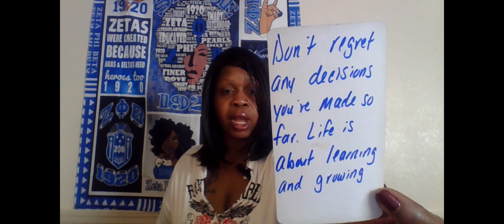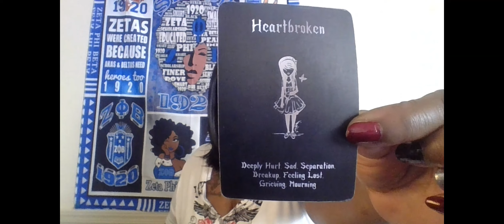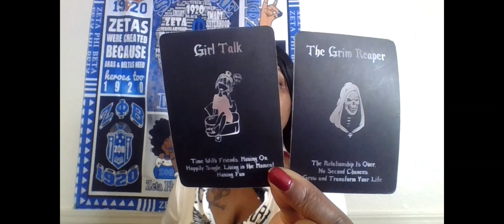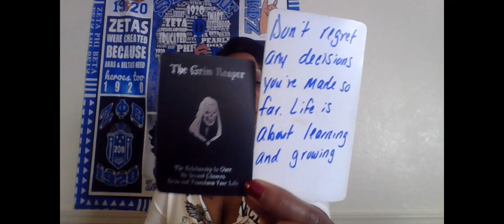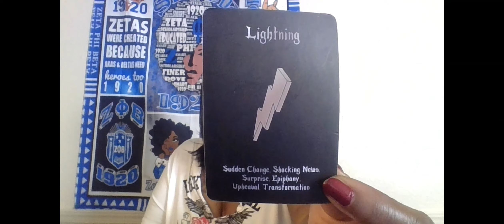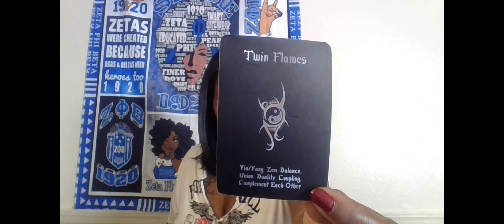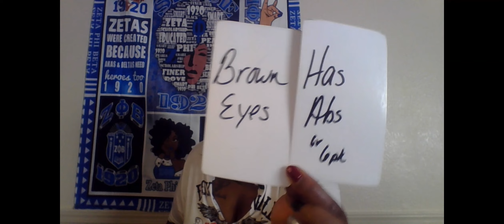SCORPIO GET READY FOR THIS SUDDEN CHANGE THEY HAVE GROWN& TRANSFORMED AFTER DRAMA WITH 3RD PARTY